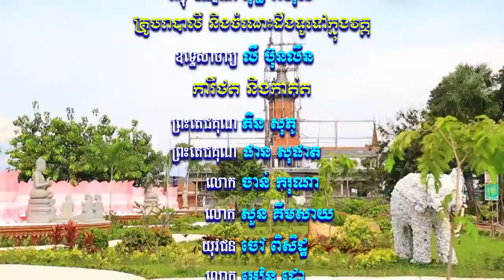​សំឡេងព្រះធម៌វត្តខ្ចាស់ផ្សាយនៅ MYTV ឆ្នាំ២០១៨ ភាគទី៧៣